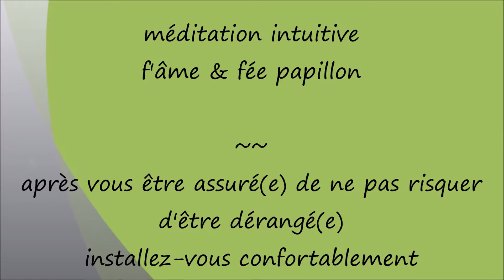méditation intuitive ~plein air~ pierre de lune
inspirée par des années de pratique de méditation guidée, je vous invite à vous installer confortablement, après avoir vérifié que vous ne risquez pas d'être dérangé(e) pendant ces quelques minutes et à vous laisser bercer par ma voix, sur la voie de l'éveil en conscience...

Bien venu(e) pour cette méditation intuitive, éveillée par l'Oracle des cristaux éternels de Jade-sky, pour vous connecter à l'énergie de la pierre de lune.

G R A T I T U D E   I N F I N I E

votre fidélité me conforte dans cette voie de partage et d'éveil en conscience